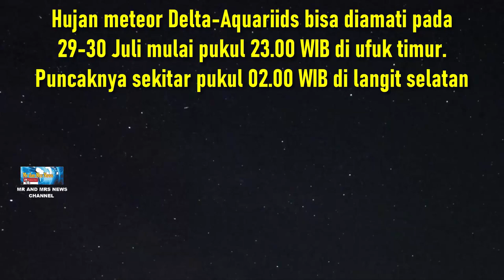FENOMENA 2 HUJAN METEOR AKHIR JULI 2022, WAKTUNYA ?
TERIMAKASIH !!

Hujan meteor Alpha-Capricornids diperkirakan akan terjadi pada 30-31 Juli pukul 20.00 WIB sedangkan hujan meteor Delta-Aquariids dapat diamati pada 29-30 Juli mulai pukul 23.00 WIB di ufuk Timur dimana puncaknya terjadi sekitar pukul 2.00 WIB di langit Selatan

Hujan meteor Alpha-Capricornids
hujan meteor Delta-Aquariids
Hujan meteor Alpha-Capricornids Juli 2022
hujan meteor Delta-Aquariids Juli 2022
Alpha-Capricornids meteor shower
Delta-Aquariids meteor shower
Alpha-Capricornids meteor shower July 2022
Delta-Aquariids meteor shower July 2022